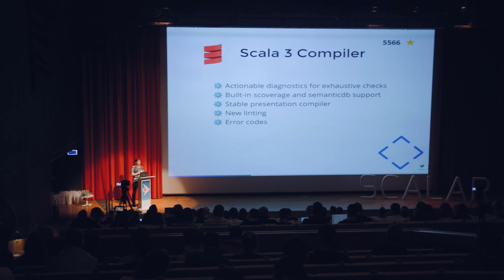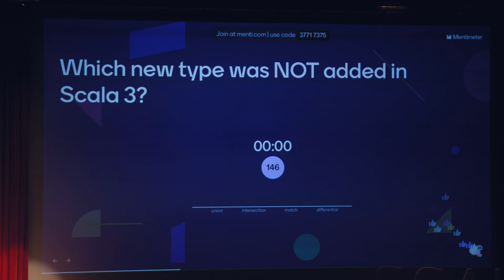SCALAR Conference 2024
Scalar has been uniting the Scala community since 2014. Every year, our conference serves as a networking hub for approximately 300 programmers. Brace yourself for a single-track event that captivates many, featuring a developer-friendly and welcoming format, along with memorable networking opportunities.

Our mission is to explore functional programming trends and use cases, and make friends among people who share passion for all the things Scala and FP. Join us and make friends who share your enthusiasm!